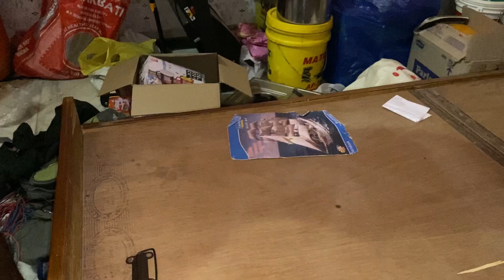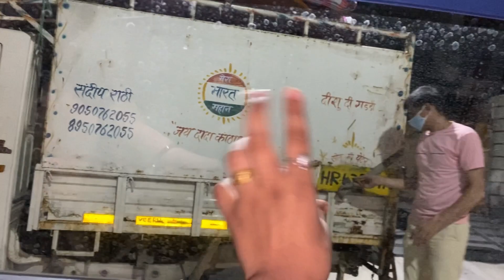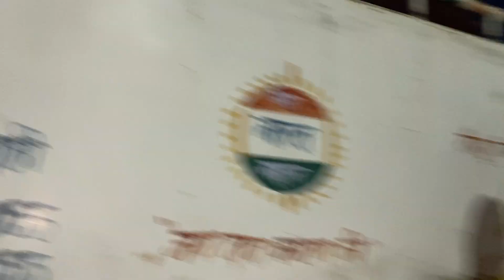Etna sara kaam | Packing , shifting Day 1 | vlog || Anjali Dahiya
Hey Everyone,
I hope you all are doing Great. Thank you so much for watching the video, hope you like the video, if you do so don't forget to like, comment, share and subscribe to my channel for more update

Mostly asked questions
1. My name : Anjali Dahiya
2. Skin type  : Acne prone and oily skin
3. Camera I use  : Ipnone 11,  Vivo v 11 pro
4. Editing software  : Wondershare Filmora 9, Inshots
Namaste
LOTS OF LOVE
ANJALI